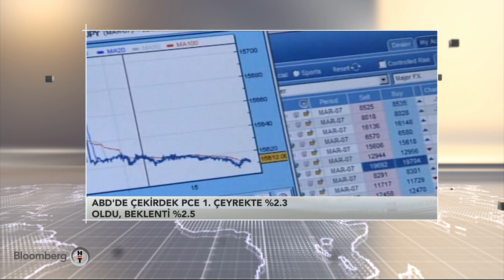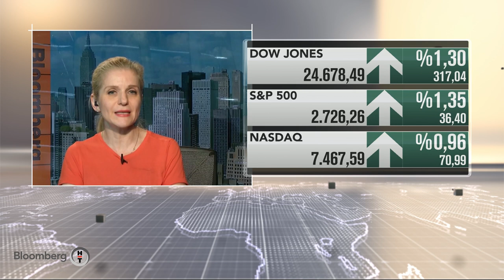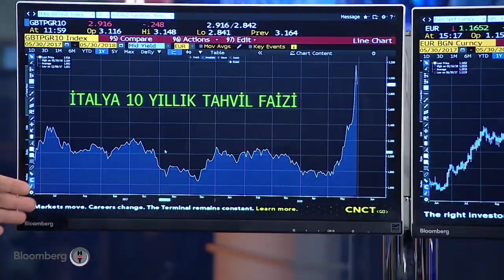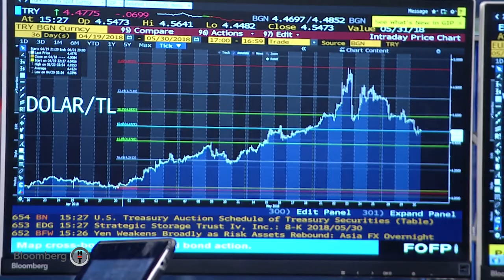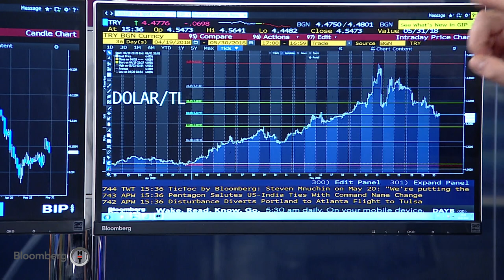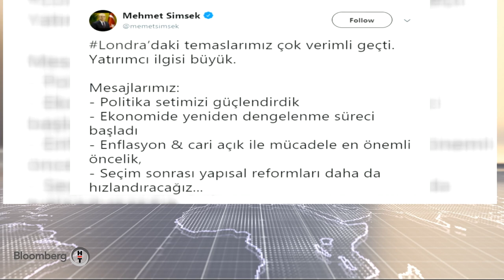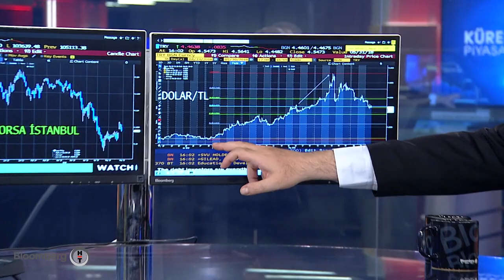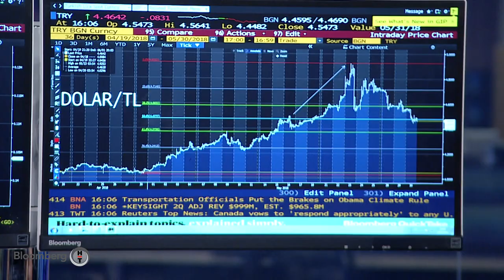Küresel Piyasalar - Işık Ökte & Tufan Cömert | 30.05.2018